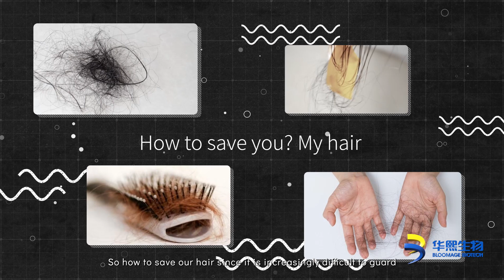The amazing life science -【Oral Hyaluronic Acid】- the secret health recipe in the pocket（Part 1）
Is oral Hyaluronic Acid Safe or not? Can it be absorbed? In 1996, Japan approved hyaluronic acid as an existing additive to food. In 2021, hyaluronic acid was approved as a Novel Food upon Bloomage Biotech’s application.